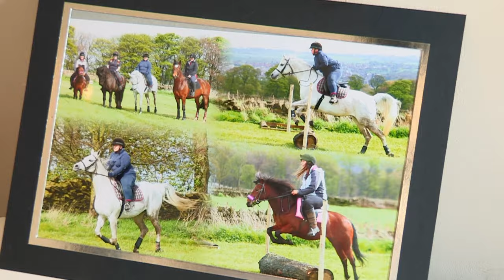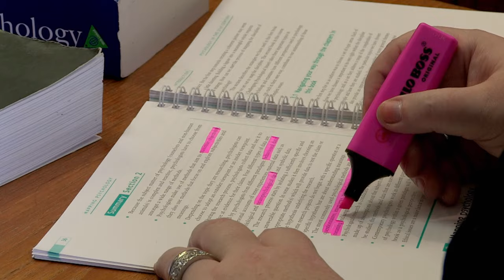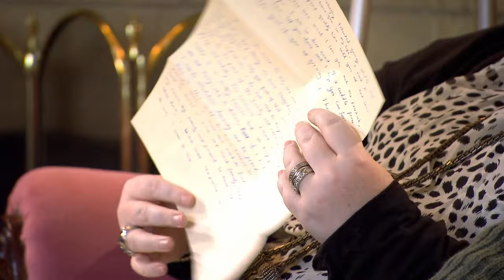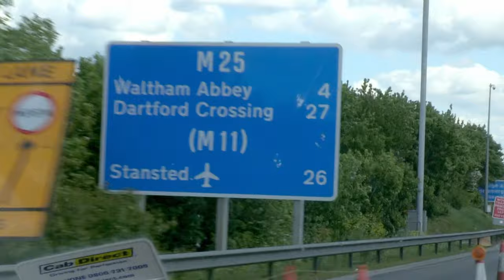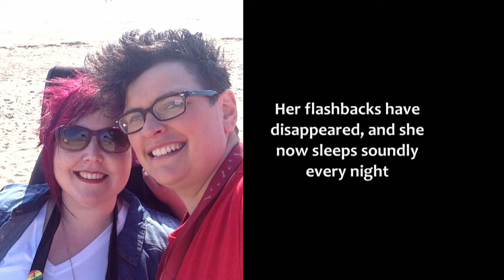'My PTSD Prevents Me From Seeing My Family' | The Speakmans | Our Life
Nik and Eva Speakman attempt to treat ordinary people with extraordinary problems. Today, they help a woman who suffers from PTSD following a car accident which left her disabled.